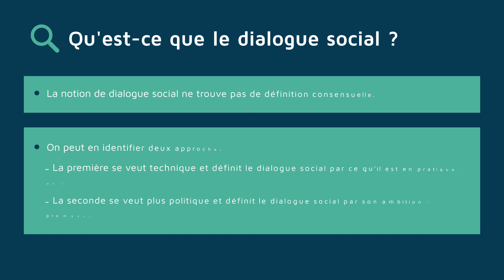Qu'est-ce que le Dialogue social ?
La notion de dialogue social rencontre une situation assez paradoxale : elle est régulièrement convoquée dans le débat public ou dans le discours managérial comme une bonne pratique pour conduire le changement ou pour prendre des décisions éclairées. Pourtant, et malgré le consensus apparent dont il fait l’objet, le dialogue social est pris entre deux critiques dont on peine souvent à voir la compatibilité.

Traduction / Translation :

The notion of social dialogue is in a rather paradoxical situation: it is regularly invoked in public debate or in managerial discourse as a good practice for leading change or for making informed decisions. However, despite the apparent consensus on it, social dialogue is caught between two criticisms whose compatibility is often difficult to see.

Auteur.e.s / Author.s :
BOURGUIGNON Rémi, Professeur des Universités , IAE Paris-Est, IAE Paris-Sorbonne Business School

Institutions :
IAE Paris-Est